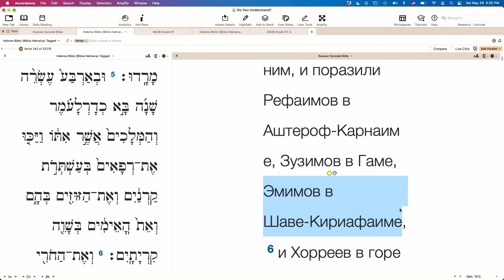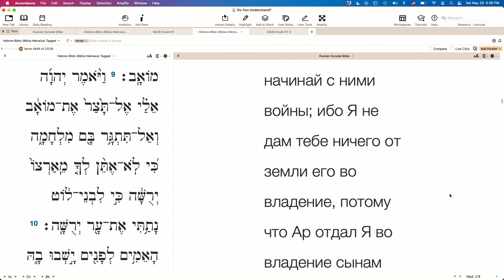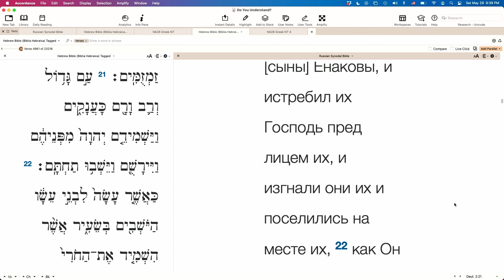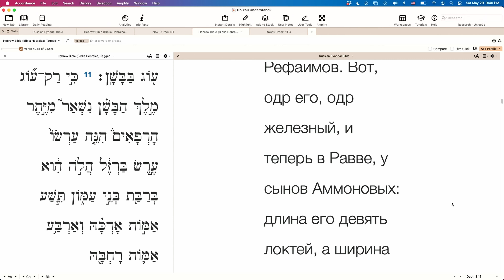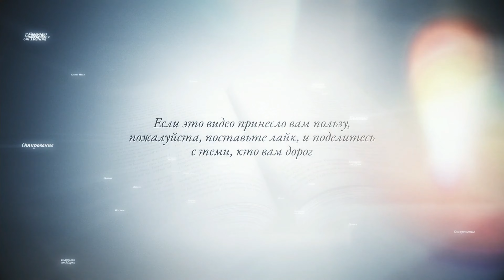КТО ТАКИЕ РЕФАИМЫ? Бытие 14:5.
Прямой эфир, Виталий Олийник.

Вопросы: Кто такие рефаимы? (Быт. 14:5)

Смотрите прямой эфир с ответами на ваши вопросы каждую субботу в 9:00 вечера по Сиэтлу на Фейсбуке

ВНИМАНИЕ!!!

Правила:
1. Перед тем, как выразить оценку, ознакомиться с материалом до конца (Пр. 18:13; Ин. 7:51).
3. В случае несогласия с каким-то утверждением указать, что именно показалось неверным, на какой минуте записи, и в чем видится несоответствие Библии (Ин. 18:23).
4. Высказываться вежливо, уважительно, и благожелательно (Рим. 12:7; Кол. 4:6).
5. Запрещены инсинуации о мотивах автора или собеседников; оценку давать не личности, а материалу (1Кор. 4:5; 3Цар 8:39).
6. Богословские утверждения обосновывать Библией (Мф. 3:4,7,10).
7. Запрещена вульгарная и ненормативная лексика (Еф. 4:29).